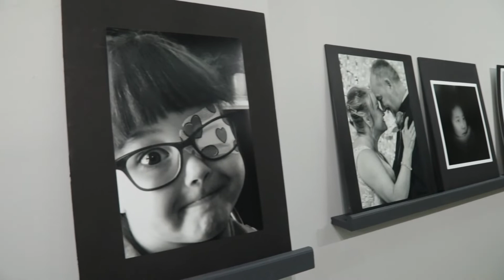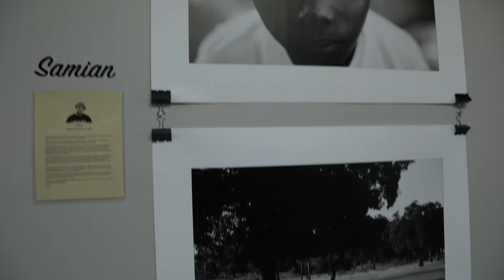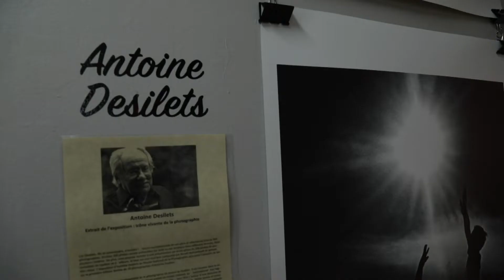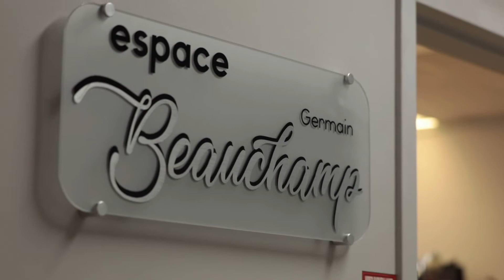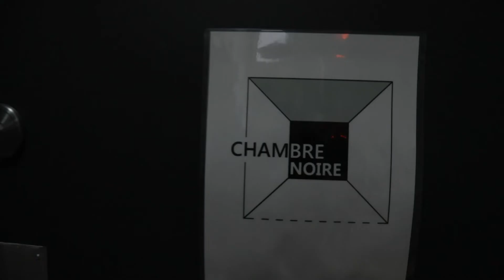Musée nationale de la photographie à Drummondville